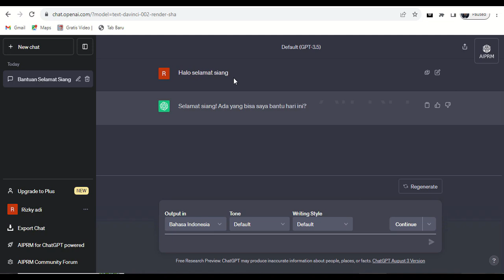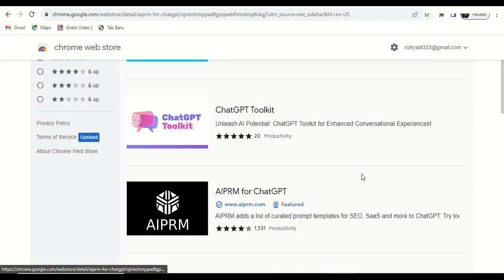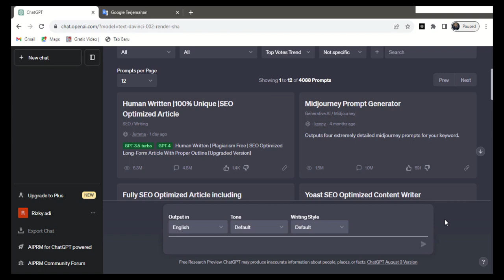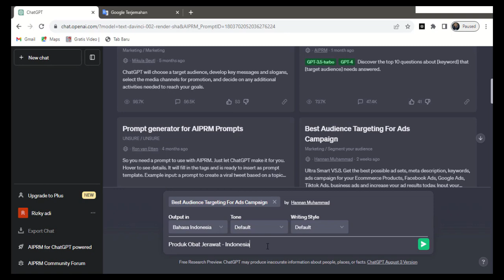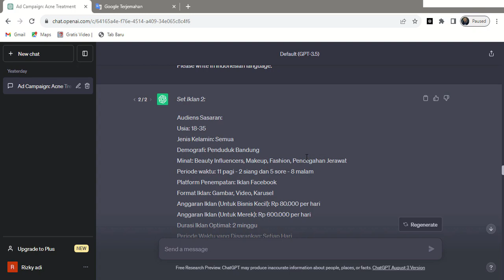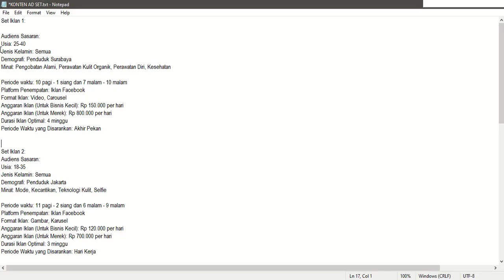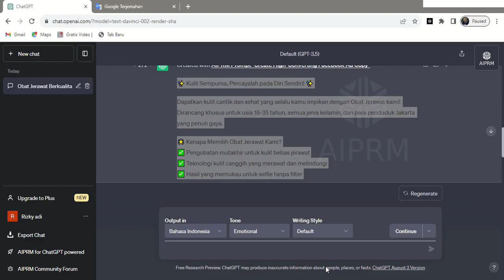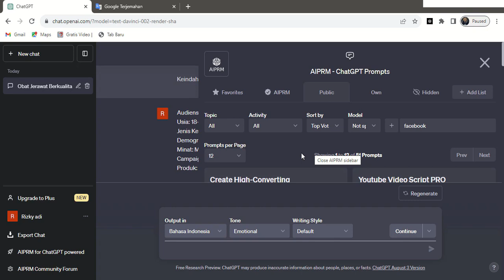Rahasia Menemukan Target Audiens & Materi Konten Iklan Facebook Ads | Teknik Chat GPT & AIPRM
Cara Menemukan Target Audiens dan Materi Konten Iklan Facebook Ads dengan Bantuan Chat GPT dan AIPRM

Dalam deskripsi ini, kami akan membahas metode efektif dalam menemukan target audiens dan materi konten iklan melalui teknologi canggih seperti Chat GPT dan AIPRM. Pelajari strategi facebook ads yang akan membantu Anda mencapai audiens yang tepat sasaran dan menciptakan konten yang memikat.🎯

,Cara Temukan Materi Konten,Teknologi Canggih AIPRM,Chat GPT untuk Pemasaran,Bantuan Chat GPT dan AIPRM,Target Audiens yang Relevan,Teknik Iklan Online,Pemasaran Berhasil dengan Chat GPT,Bisnis Sukses melalui Teknologi AI,Tips Materi Konten yang Efektif,Strategi Pemasaran Modern,Materi Konten yang Menarik Perhatian,Maksimalkan Hasil Iklan Anda,Bantuan Chat GPT dalam Bisnis,Teknologi AI dalam Bisnis Online,Mengoptimalkan Iklan dengan Chat GPT,Pemilihan Target Audiens yang Tepat,Strategi Pemasaran Berbasis AI,Meningkatkan Klik Iklan Anda,Kiat Pemasaran Digital,AIPRM dan Chat GPT,Cara Efektif Mencapai Target Audiens,Facebook Ads, Facebook ads for beginners, Facebook ads tutorial, Facebook ads 2023